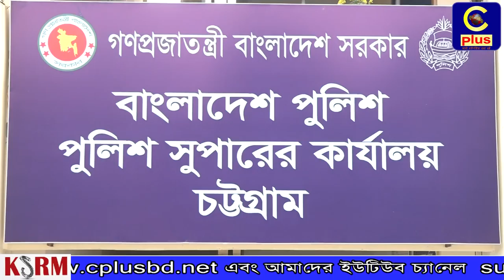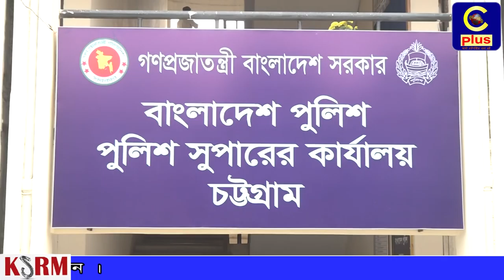১৬ টি থানায় ৫ দিনে ৪৬১ জন গ্রেপ্তার, নিরঅপরাধ হলে চার্জশিট থেকে বাদ দেয়া হবে বললেন পুলিশ সুপার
চট্টগ্রাম জেলার ১৬ টি থানায় গত ৫ ফেব্রুয়ারী খেকে ১০ ফেব্রয়ারী পর্যন্ত মোট ১৪টি থানায়  মামলায়  বিএনপি জামাত সহ বিভিন্ন শ্রেণীর মোট ৪৬১ জন গ্রেপ্তার করা হয়েছে বলে জানিয়ছেন চট্টগ্রাম জেলা ভারপ্রাপ্ত পুলিশ সুপার রেজাউল মাসুদ।